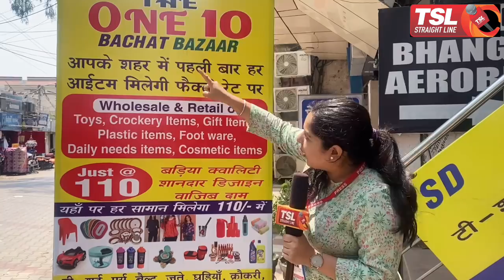Iss dukaan par sab samaan Rs 110 mein!